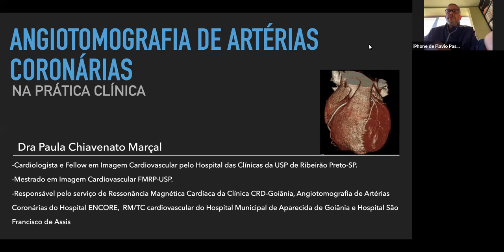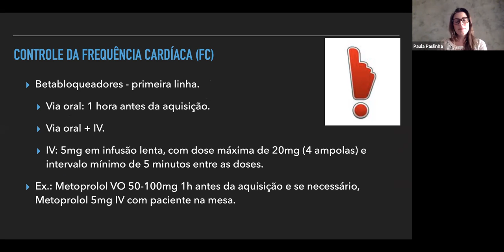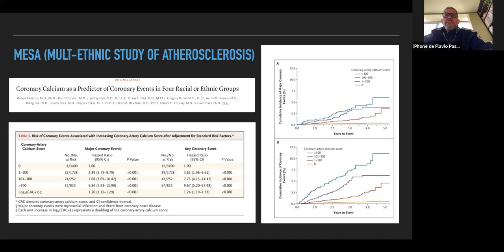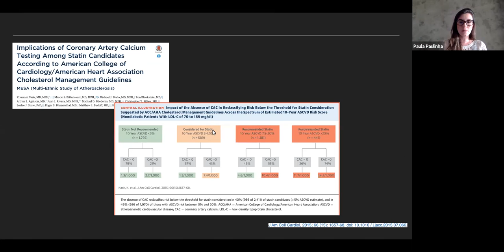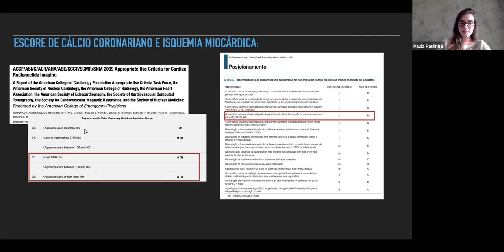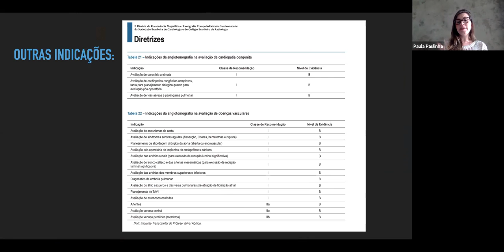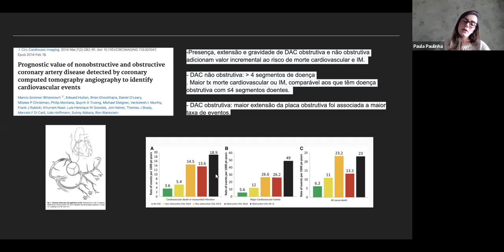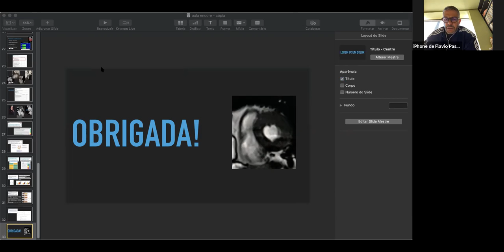Reunião ENCORE - Angiotomo das coronárias - Dra. Paula Chiavenato Marçal